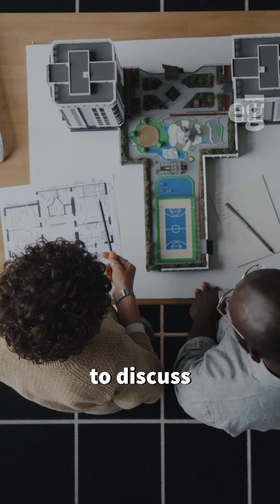Ecogradia S03 EP05 | Tatiana Bilbao: The architect of care | EPISODE OUT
Ecogradia S3 Episode 5 is now live!!✨

Take a little glimpse into the episode, where Tatiana Bilbao, founder and principal at Mexico-based Tatiana Bilbao Estudio, speaks with Nirmal Kishnani on the ‘architecture of care’.

Some topics discussed in the episode include:

1️⃣ Tatiana’s pivot from civil services to architecture, and how she draws inspiration from her grandfather, who ironically, she never met.

2️⃣ Why she thinks architecture is a ‘collective act’ and can never be created from a single vision.

3️⃣ A deep dive into her belief that a homogenised definition of sustainability is a detriment to the cause of architecture.

4️⃣ A failure in her professional journey that radically transformed her approach to housing design.